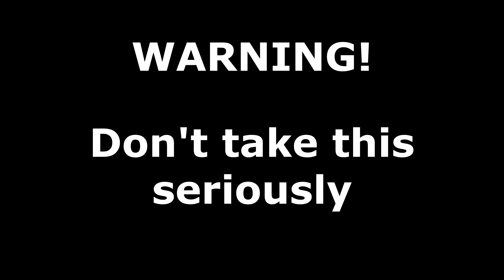The real cause of Fontaine massive floods (Don't take it too serious) - Genshin Impact